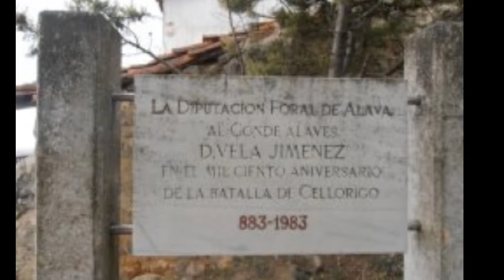SOTA EC2AG/1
MONTE CELLORIGO EA1/LR049